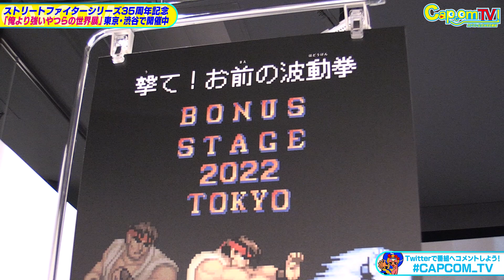ストリートファイターシリーズ35周年記念「俺より強いやつらの世界展」カプコンTV！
毎月第1&第3水曜日にお届けする
カプコン公式のWEB生放送番組「カプコンTV！」

ストリートファイターシリーズ35周年記念して開催中の「俺より強いやつらの世界展」。
会場の模様を番組スタッフのウッチーがリポートします。
※本イベントは3月27日で終了しております。